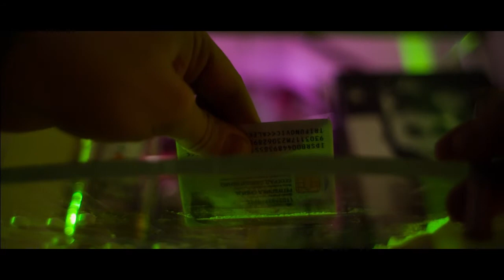Soba - Mudrić Trifunović Repija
Vežba iz kreativne filmske produkcije "Soba".

Mentor: Feti Dautović